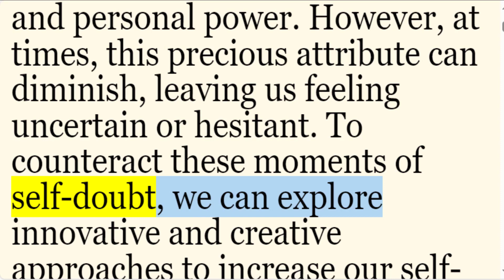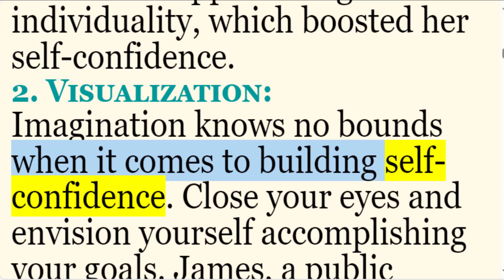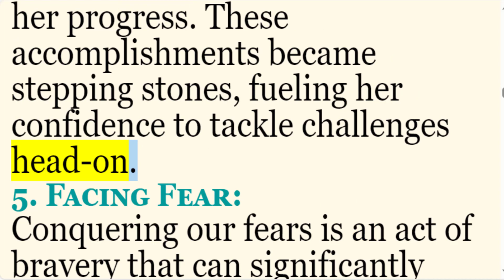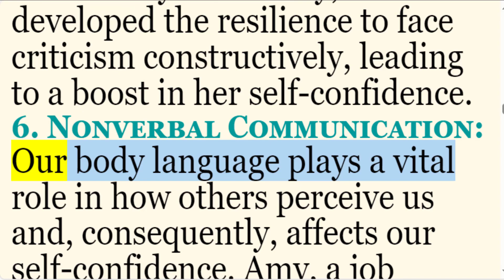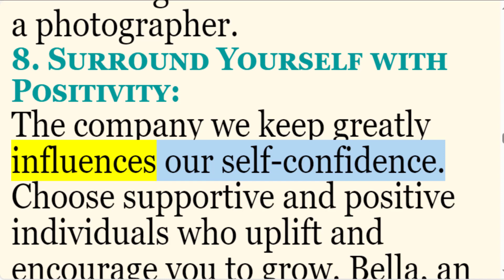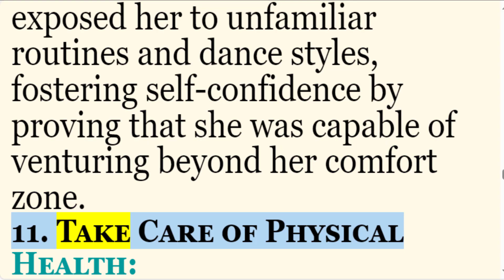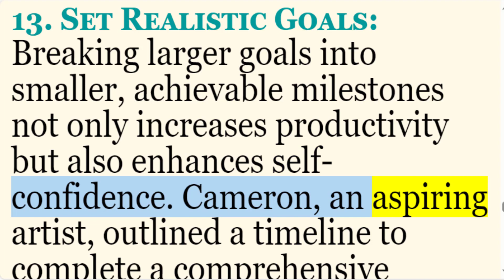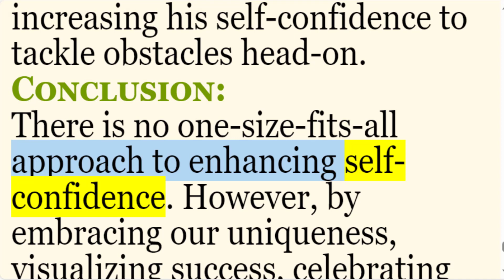Unleashing the Power Within 15 Creative Paths to Enhance Self Confidence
Introduction:
Self-confidence is the fuel that drives us to reach our fullest potential. It is the unwavering belief in our own abilities, worth, and personal power. However, at times, this precious attribute can diminish, leaving us feeling uncertain or hesitant. To counteract these moments of self-doubt, we can explore innovative and creative approaches to increase our self-confidence. Let us embark on a transformative journey that will help unleash the power within ourselves!